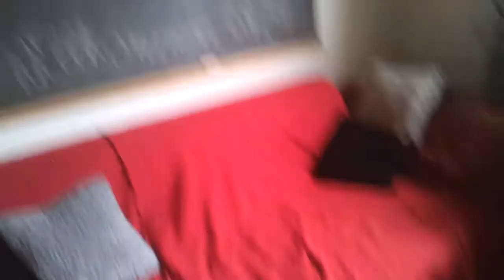Gewinnauslosung des wandklex-Gewinnspiels vom 18.4.2014 auf facebook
Hallo Ihr Lieben, heute am  18.April.2014 um 12 Uhr mittags endete ein auf der wandklex-facebook-Fanseite veranstaltetes Gewinnspiel, bei dem wandklex  eine handgemalte Arbeit in Lieblingsfarbe des/der Glücklichen unter allen Kommentatoren eines Beitrages verloste.
38 Teilnehmer/innen  hatten  teilgenommen.

Für die Ziehung des Gewinners/der Gewinnerin habe ich mir wieder eine möglichst  unparteiische Variante einfallen lassen und meinen Atelierhund Malaika entscheiden lassen:

Jeder Teilnehmer bekam eine mit seinem Namen beschrifteten Zettel in einer Kaffeetasse  verpasst. Malaika hatte dann die Aufgabe, mit einem kleine Würfel das Kommando "Aufräumen" auszuführen, und die Tasse in die ihr Würfel fällt - die solltedann  jener sein, der den Gewinnernamen trägt.
An die Gewinnerin - die ich aus Spannungsgründen hier noch nicht nennen mag:  Bitte lass mir Deine Adresse z.B. per facebook-Direktnachricht oder per Email zukommen, damit ich Dir Deine gewonnene Arbeit anfertigen und zusenden kann.
Für alle die jetzt nicht gewonnen haben (obwohl ich jedem die Daumen gedrückt habe) nicht traurig sein, nach dem Gewinnspiel ist vor dem Gewinnspiel, ich mach ganz sicher bald wieder etwas Ähnliches, weil das großen Spaß gemacht hat!

Auch hier möchte ich nochmals betonen, dass dieses Gewinnspiel ausschließlich von meiner Seite wandklex Ingrid Heuser künstlerische Wandbemalung organisiert und veranstaltet wird und nix aber auch rein gar nix mit Facebook zu tun hatte - und Facebook darum auch nicht als Ansprechpartner für meine Gewinnspiele zur Verfügung steht